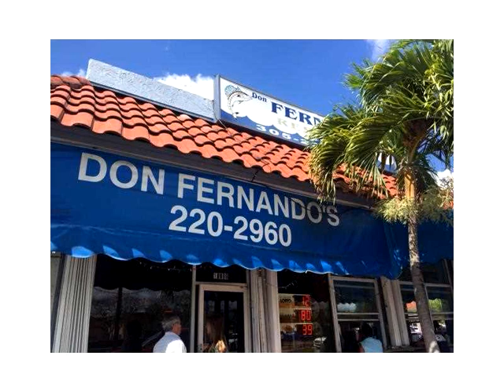12899 SW 42,Miami,FL 33175 Oportunidad de Negocio En Venta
Muy buena reputaciÓn restaurante situado en el suroeste de miami. muy conocido en la zona, porque ha sido en este mismo lugar durante los Últimos 26 aÑos. el vino y la cerveza de la licencia. fuera de la cafeterÍa estÁ abierta de 16 hoours diario que ofrece desayuno y refrigerios y tambiÉn lotery. el restaurante abre a las 11.00 hasta las 10.00 pm y mÁs tarde para el viernes y el sÁbado. 96 escaÑos. excelente comida y precios asequibles. este es un libre de negocios con la unidad a travÉs de.